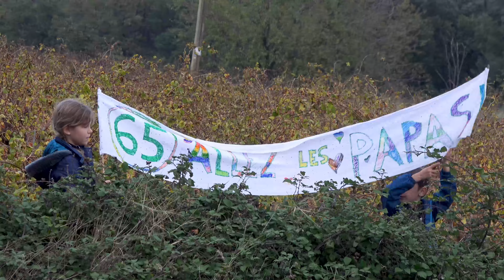Rallye Terre de Vaucluse 2022 - Mitsubishi Lancer Evo IX N°40 - Paul MAS et Yoléne VERNHES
Voici la vidéo personnalisée avec les passages de Paul MAS et de Yoléne VERNHES à bord de la Mitsubishi Lancer Evo IX N°40 lors du Rallye Terre de Vaucluse 2022.

Merci à No-Limit63, Rallye Arcens, Bat Rallye, Rall'Racing 30 pour leurs belles images, voici leurs chaînes Youtube :

Merci d'également à Pierre FRANÇOIS, Flavien et Anthony pour leurs belles images.

Peux être
LiQWYD - Feel
Arpy - Dan Henig
Dutty